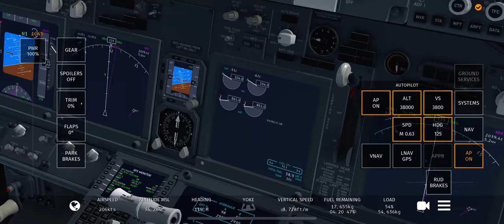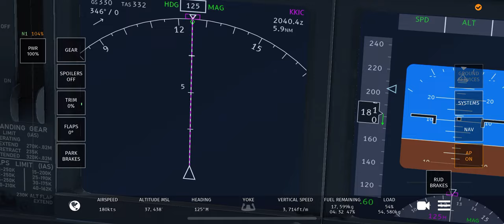Infinite Flight b737 700 fight 1151￼